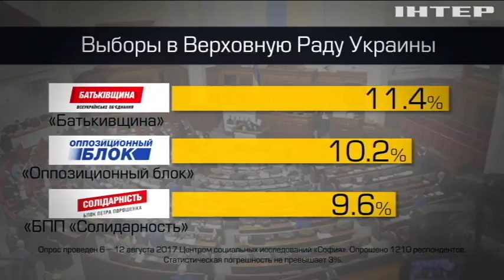На досрочные парламентские выборы пойдут всего две трети украинцев